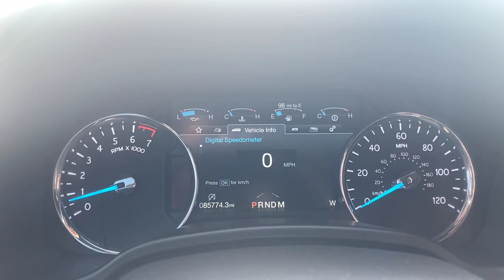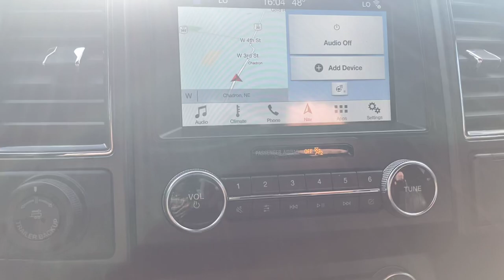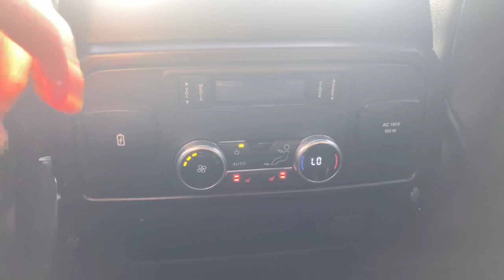2019 FORD EXPEDITION MAX Limited 4x4 - Silver - STOCK NUMBER T7841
Description:
150 Amp Alternator
 1690# Maximum Payload
 28.3 Gal. Fuel Tank
 3.31 Axle Ratio
 4-Wheel Disc Brakes w/4-Wheel ABS, Front And Rear Vented Discs, Brake Assist, Hill Descent Control, Hill Hold Control and Electric Parking Brake
 50 States Emissions System
 78-Amp/Hr 675CCA Maintenance-Free Battery w/Run Down Protection
 Class IV Towing Equipment -inc: Hitch and Trailer Sway Control
 Double Wishbone Front Suspension w/Coil Springs
 Engine: 3.5L EcoBoost V6 -inc: auto start-stop technology
 Front And Rear Anti-Rolls
 Part And Full-Time Four-Wheel Drive
 Transmission w/Driver Selectable Mode and Oil Cooler
 Transmission: 10-Speed Automatic w/SelectShift